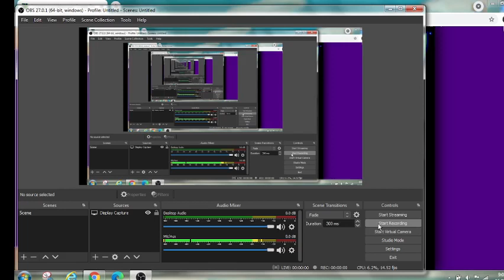I will beat THE 2 player game alone || Fire boy and water girl #1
I play fire boy and water girl solo and at the same time.